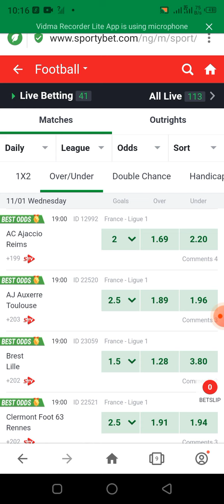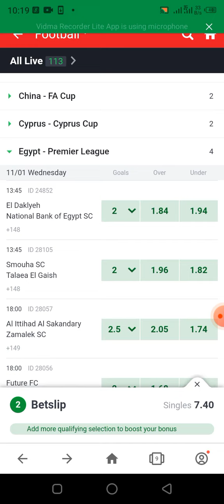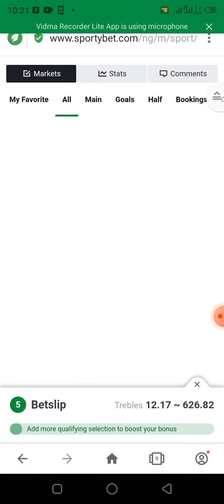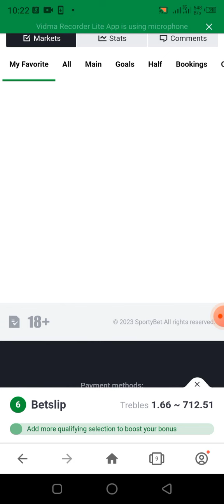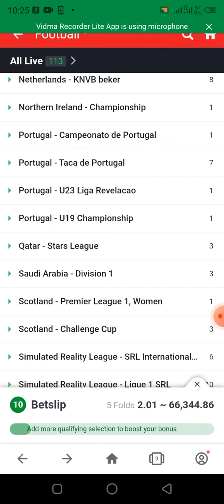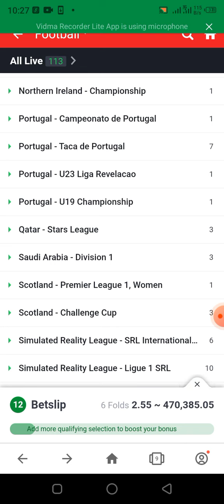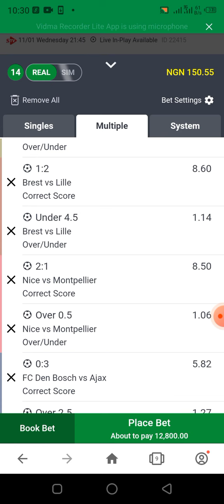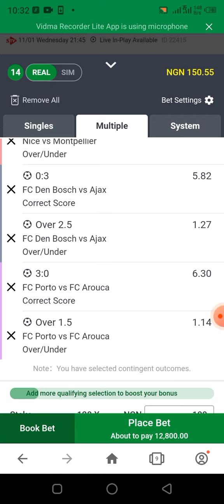Correct score prediction today 11/01/2023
This video offer you the best Correct score prediction today 11/01/2023 Top 3 betting Prediction app you might have been losing your money to the bookmakers and planning to recover your loss or you want to be part of those that will be making money on this bet platform, stay calm and watch this video carefully.
correct score prediction, correct score fixed matches, correct score prediction site, correct score prediction for today matches, correct score today, correct score prediction site, correct score prediction app,